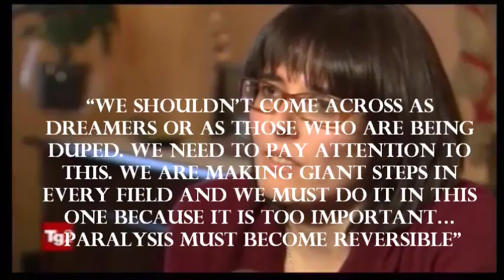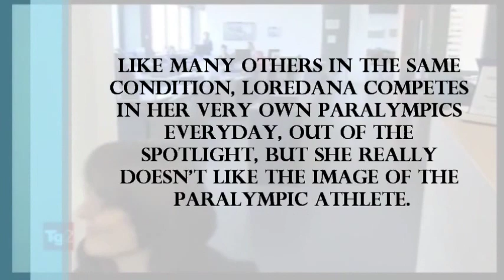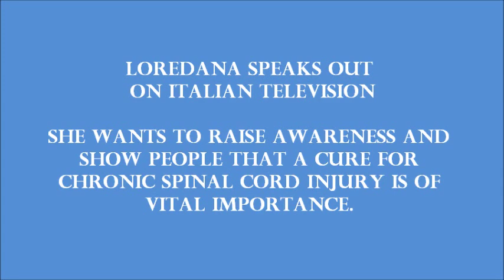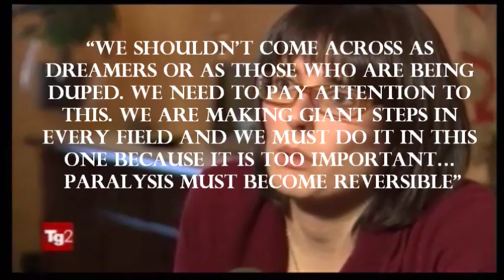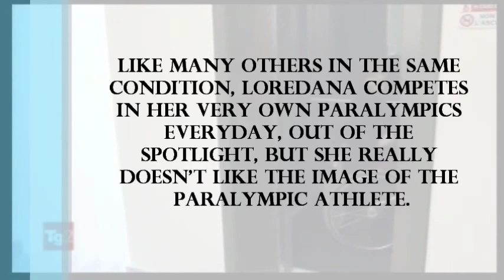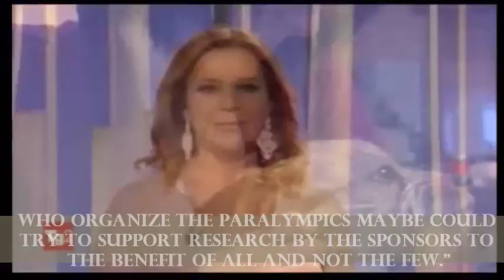Loredana speaks out on Italian Television RAI 2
Loredana speaks out on Italian Television. She wants to raise awareness and show people that a CURE for Chronic Spinal Cord Injury is of vital importance.

Introduction: When disability is not a shame. The story we show you is a strong message to society that has to deal with a problem never completely solved.  By Piergiorgio Giacovazzo

L:"Please don't make a sad piece and don't use a sad music."
"'I'm not angry, I just feel like I want to live".

P: Loredana is a woman living in Galliavola (Pavia). She was 17 when she became paraplegic  from a car accident.

L: "You miss your independent life your real life the life you were dreaming of"

P: Like Loredana, about 1500 people suffer from spinal cord injury and become paralysed every year. According to the ministry of health, there are currently 80,000 Italians living with paralysis.

P: "Sorry... What music should I use?"

L: "These boots are made for walking"

P: Loredana can't wait for someone else to do something about this situation and she is fighting every day with her blog "Cure Girls" and her page "Sruotiamoci" to create public awareness about supporting medical research in finding a cure for spinal cord injury.

L: "I think that a big part of the problem is that people don't believe a cure is possible, but science is proving to us that it is possible also with recent studies from Switzerland proving that the spinal cord can be regenerated . So we only need to support this kind of research with more money and let people know that we can and must do it."

P: Loredana is not a dreamer. Regeneration of the nervous tissue is no longer unrealistic.  In 2002 the European Parliament urged member States to step up funding for research for a cure for spinal cord injury also suggesting that funds could be raised from alcohol tax revenue and from traffic fines as spinal injuries are primarily caused by car accidents, but these recommendations are unheard of in Italy.

L: We shouldn't come across as dreamers or as those who are being duped. We need to pay attention to this. We are making giant steps in every field and we must do it in this one because it is too important... Paralysis must become reversible"

P: After her accident, Loredana completed a degree in political science and took a Masters degree in local development. She has become a local councillor and now works for a transport company.

L: "I was able to go to college because my mother followed me in days, she came with me standing in the cold or in the classroom next to mine"

P: Like many others in the same condition, Loredana competes in her very own paralympics everyday, out of the spotlight, but she really doesn't like the image of the paralympic athlete.

L: "Disabled people are shown as superhuman, people that go beyond their limits but this fails to show the difficulties of being disabled and the difficulties of everyday life
the one who has to fight with a catheter every day or with the loss of personal autonomy. This should make us think  and to ensure that those who organize the Paralympics maybe could try to support  research by the sponsors to the benefit of all and not the few".